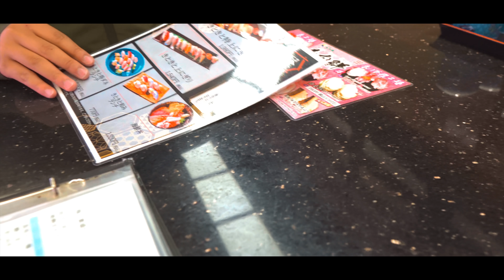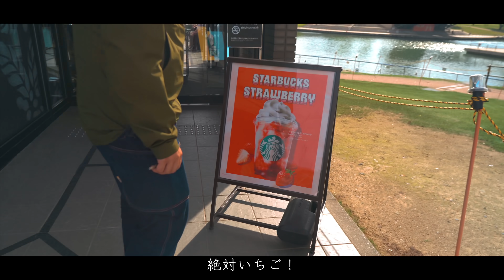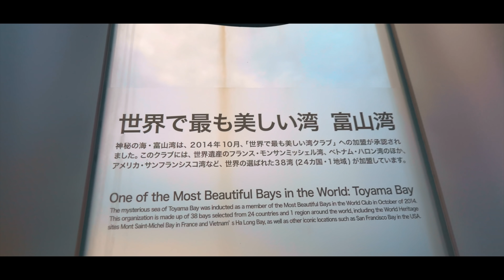【日本一周】視聴者さんに聞いた富山のおすすめスポットを巡る旅！！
【動画の概要】
富山県のおすすめスポットを視聴者さんに聞きました！
黒部峡谷トロッコや黒部アルペンルートは別で行きます！
今回おすすめしたルートは一日でゆっくり回れるのでおすすめします。